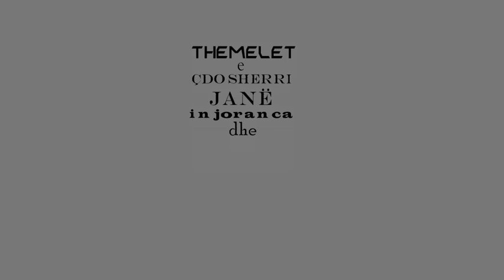Themelet e sherrit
Themelet e çdo sherri: injoranca dhe padrejtësia